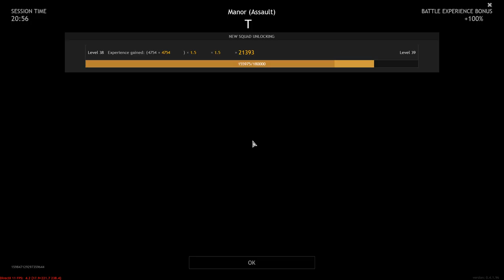A Flawless Victory - ENLISTED | Gameplay #81